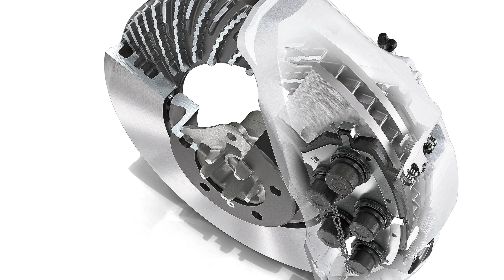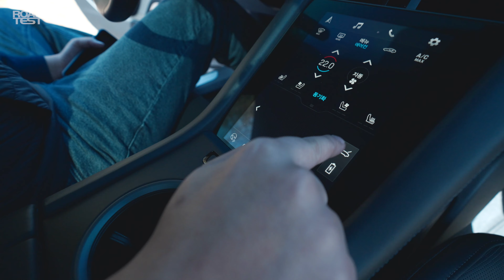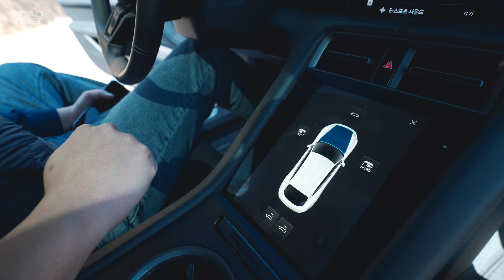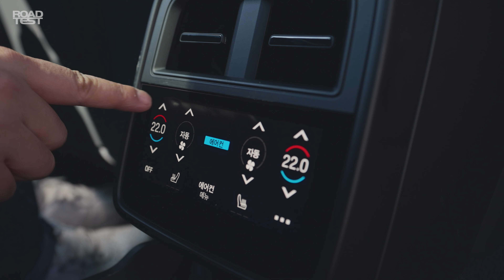[2부] 680마력 왜건 전기차, 포르쉐 타이칸 터보 크로스 투리스모 둘러보기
이 차는 도대체 못하는 게 뭘까요? 680마력 왜건형 전기차 포르쉐 타이칸 터보 크로스 투리스모를 둘러봤습니다.